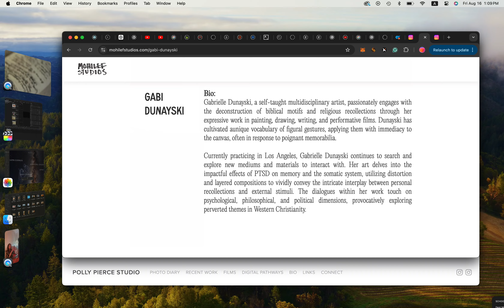Gabi Dunayski Studio Visit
Take a raw look into the moment at Gabi's studio. I hope you can feel the captured atmosphere of her creative sanctuary, which inspires me in every detail and evokes my desire to imagine Gabi's painting process and the time between them.

Would you like to see more? Are you familiar with Gabi's paintings? She is one of my favorite painters of all time.